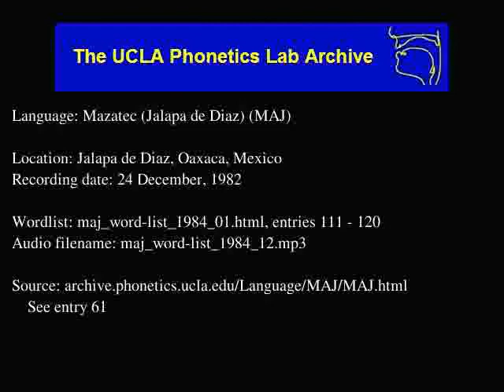Jalapa De Díaz Mazatec audio: maj_word-list_1984_12